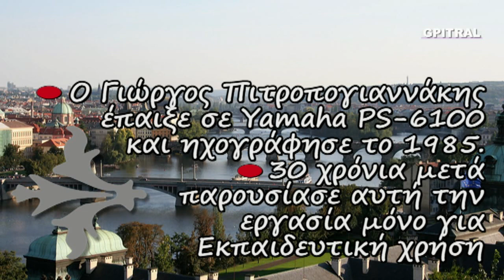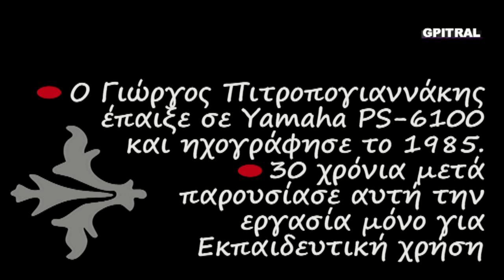The flow of the Moldau River Vltava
Μαθαίνουμε το βασικό θέμα από το κλασσικό μουσικό έργο του Bedřich Smetana, "Ma Vlast" ... The flow of the Moldau River...(Ma Vlast, My Fatherland)... Χρησιμοποιήθηκε υλικό κινούμενης εικόνας river.kayak από το σύνδεσμο Ερασιτεχνική ενασχόληση με ότι εξημερώνει τα ήθη, δηλαδή τη Μουσική... Από τα όμορφα, αξέχαστα φοιτητικά χρόνια του ΄85 έρχεται αυτός ο ήχος στα ώττα, στην ψυχή και στη θύμηση... Κρατημένος στην ταπεινή κασσέτα με τον χαρακτηριστικό θόρυβο... Μαθαίνοντας Αρμόνιο με τη μέθοδο Autorgan στη Σχολή, στο κέντρο της Αθήνας, θυμάμαι... Το οπτικό υλικό χρησιμοποιήθηκε ως συμπληρωματικό και αποτελεί ενδεικτική οπτικοποίηση.